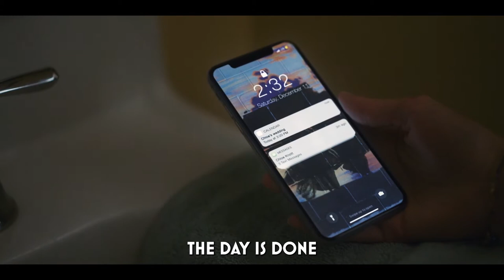PRESS PLAY | Movie Soundtrack | "Day is Done" by Robin Kester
In theaters and on digital June 24

Coping with the loss of her boyfriend Harrison years after his death, Laura feels a mix of emotions while attending her once best friend Chloe's wedding but has Robin Kester’s “Day is Done” to help her get through it. What song has helped you get through a tough time in your life?

Laura (Clara Rugaard) and Harrison (Lewis Pullman) have the picture-perfect romance built on the foundation of a shared love of music. After a deadly accident, Laura is given the chance to save the love of her life when she discovers that their mixtape can transport her back in time. Featuring a moving soundtrack with songs by Japanese Breakfast, Father John Misty, Dayglow and more, Press Play reminds you that love can always be replayed.

“Love Can Always Be Replayed”

CAST: Clara Rugaard, Lewis Pullman, Lyrica Okano, Christina Chang with Matt Walsh and Danny Glover
DIRECTOR: Greg Björkman WRITERS: Greg Björkman, James Bachelor
RUN TIME: 85 minutes RATING: PG-13 for some drug use and brief suggestive material
GENRE: Romance
DISTRIBUTOR: The Avenue

FOLLOW the Avenue to find out other great movies...

Go watch this music-filled movie now in theaters and on digital June 24.